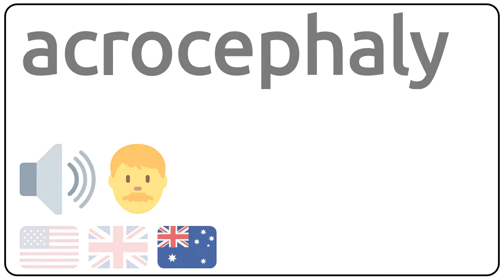How to pronounce acrocephaly in english?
How to pronunce acrocephaly in english
How to pronunce acrocephaly in american accent 🇺🇸?
How to pronunce acrocephaly in british accent 🇬🇧?
How to pronunce acrocephaly in australian accent 🇦🇺?

Como se dice acrocephaly en ingles?
Como se pronuncia acrocephaly en ingles?